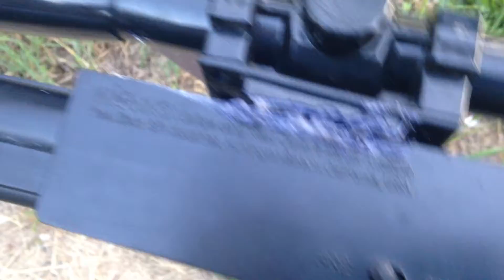My BB gun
Sorry if I messed up the words in some parts but it's Just I forgot how do you pronounce it. hope you like the gun and I hot glued the attachments to it.